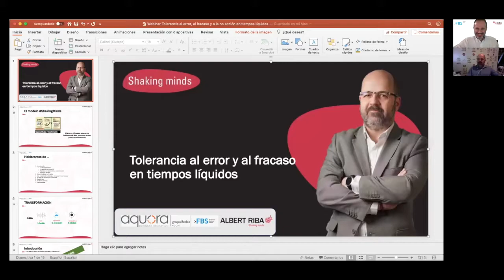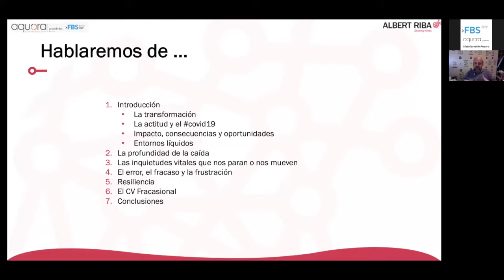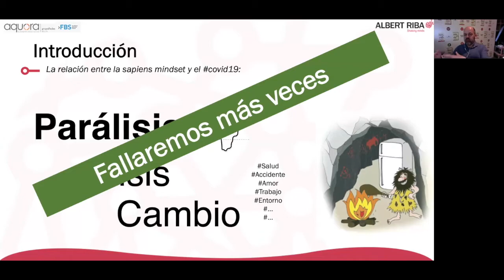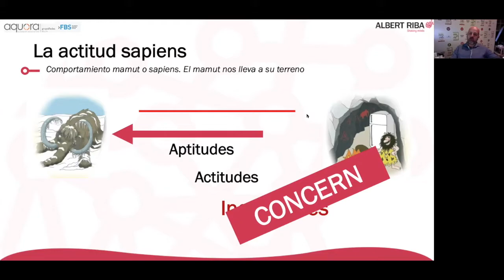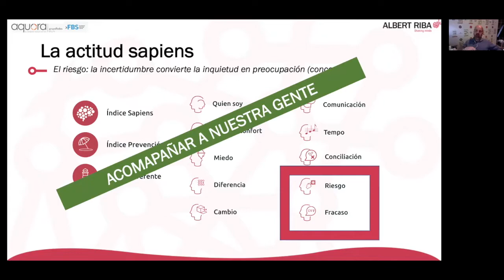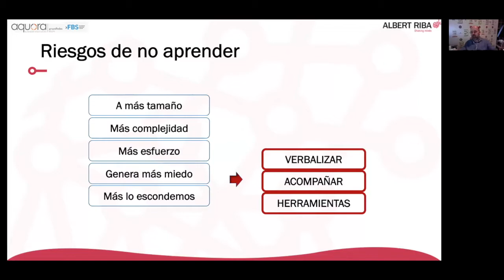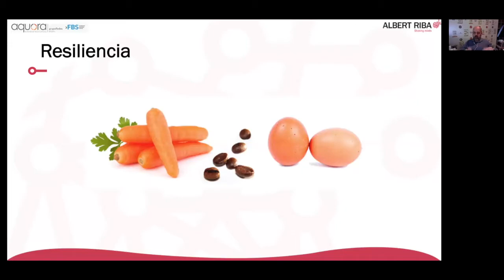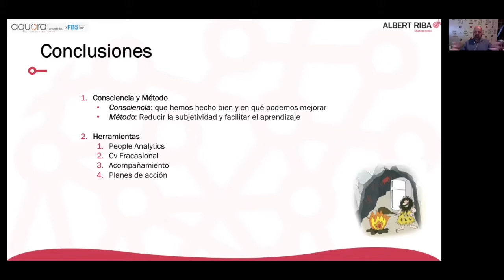Curriculum Fracasional: Tolerancia al Error y al Fracaso en tiempos líquidos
En un entorno tan líquido, incierto y con tanta incertidumbre como el actual, las personas y las organizaciones podemos presentar dificultades en la toma de decisiones. Y de tomarlas, serán en base a un contexto falto de mucha información, entorno caracterizado por un riesgo notable de tendencia al error y al fracaso.

Debemos aprender a convivir con esta incertidumbre y a gestionar los resultados de nuestras tomas de decisiones.

Entra en esta sesión debatiremos y aprenderemos algunas de las diferencias entre error y fracaso y daremos algunas pinceladas sobre la gestión de manera efectiva y eficaz de los mismos.

Dirigido a personas y organizaciones interesadas en mejorar su agilidad personal a través del aprendizaje del error y del fracaso. Esta agilidad permite pasar de la eficacia a la eficiencia. Orientado a aquellos que deben tomar decisiones en entornos cambiantes.

Ponente:

Albert Riba

Experto en emprendeduría y apasionado por el desarrollo profesional, este columnista habitual de la revista Expansión y la Cadena Ser, ha escrito cuatro libros de éxito sobre management, como: “Mamut o Sapiens”, “La parálisis que activa” , “Tropa Sapiens” y “Conexión Monástica”,  relacionados con la adaptación del cambio, la actitud emprendedora, la superación de adversidades y la gestión de equipos.